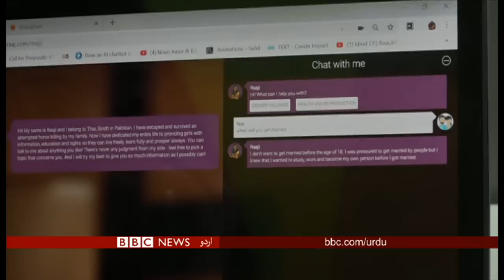’راجی‘ سب لڑکیوں کے مسئلے بڑے غور سے سنتی ہے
صبا خالد نے اپنی آرگنائزیشن عورت راج کا آغاز قندیل بلوچ کے قتل کے کچھ مہینے بعد کیا۔ اس پلیٹ فارم کا مقصد ہے کہ خواتین سے اُن موضوعات پر گفتگو کی جائے جن پر اکثر بات نہيں کي جاتي۔ ہمارے نامہ نگار موسیٰ یاوری نے اُن سے بات کي۔